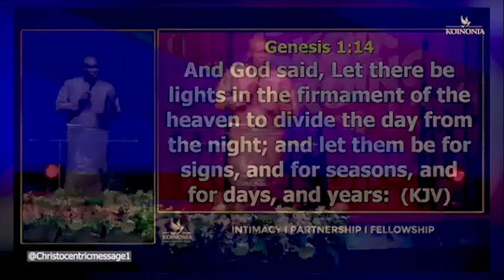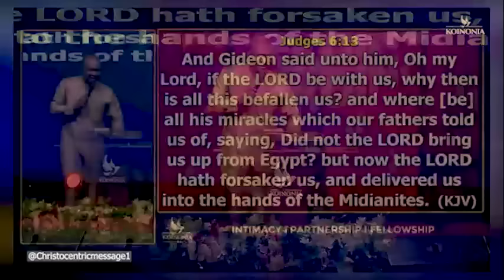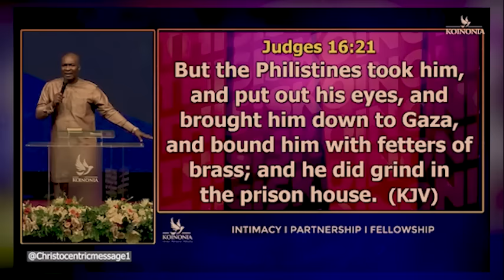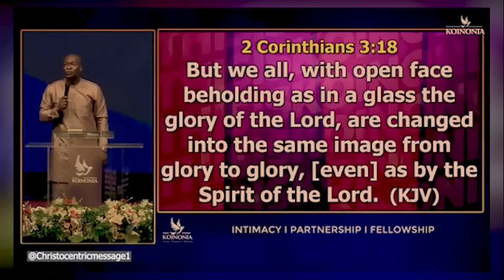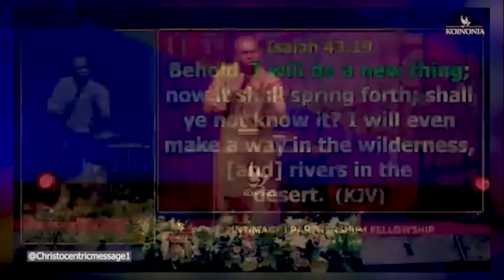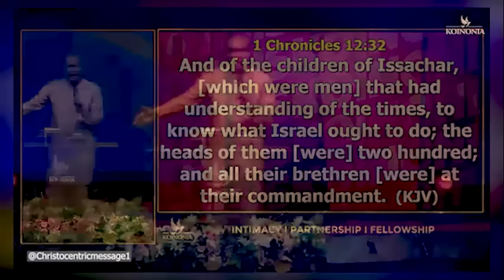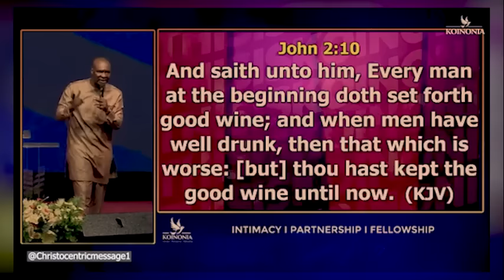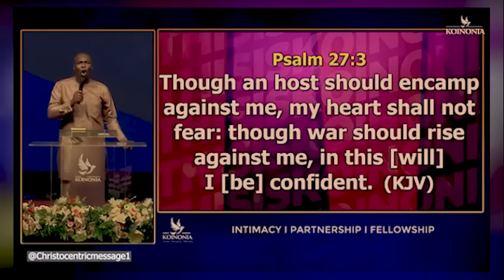FORGET THE FORMER THINGS, GOD IS DOING A NEW THING - APOSTLE JOSHUA SELMAN